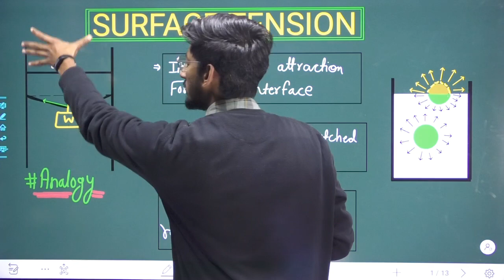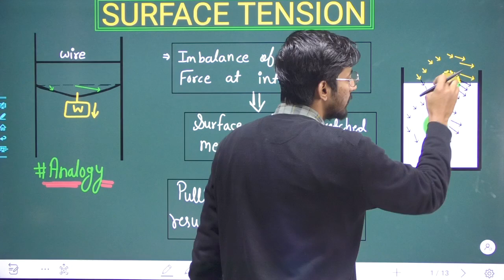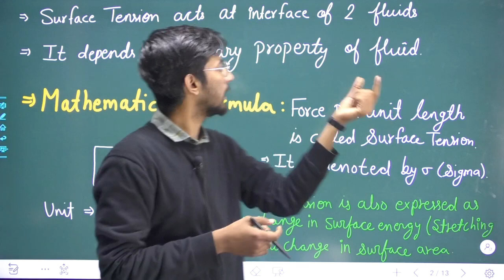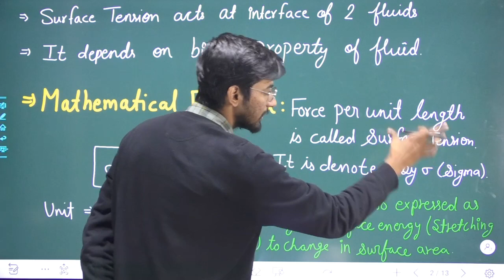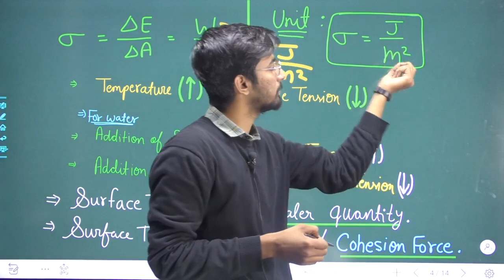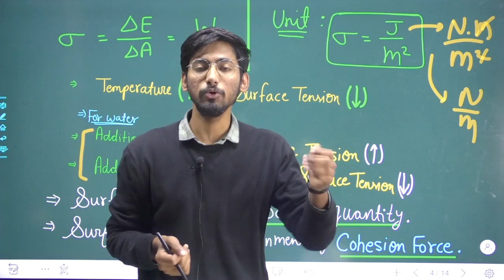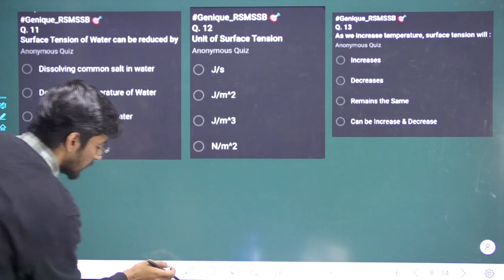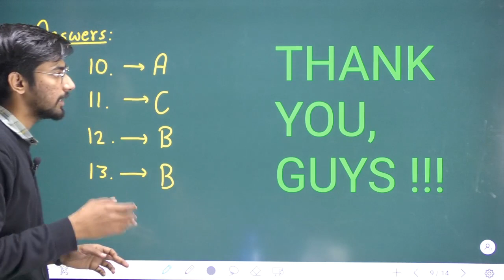#4 SURFACE TENSION IN 10 MIN 💪🏻। Fluid Mechanics Concepts🔥 By ANIL SIR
= [Genique JE AE OFFICIALLY GROUP ]

Helpline number:-
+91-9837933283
[10 am to 7pm]